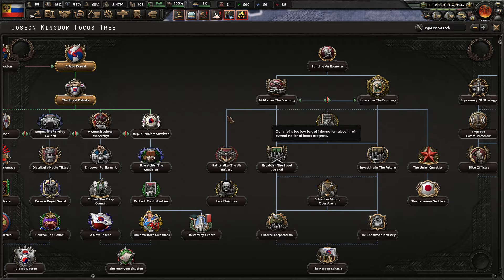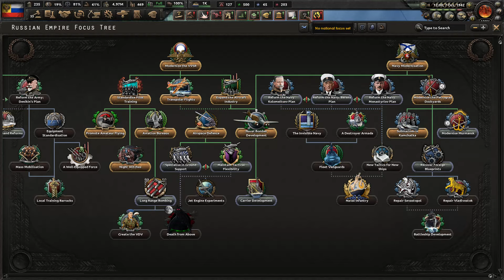Kaiserredux Hearts of Iron IV: The Last Russo-Ottoman War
With Russia's victory in the Second Weltkrieg, they now turn towards none other than Constantinople to solidify itself as the Third Rome.